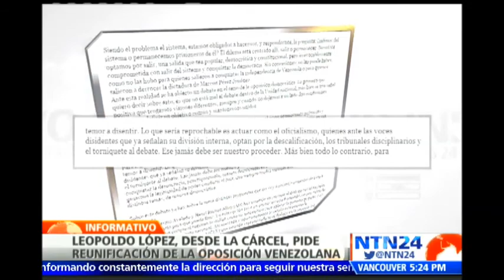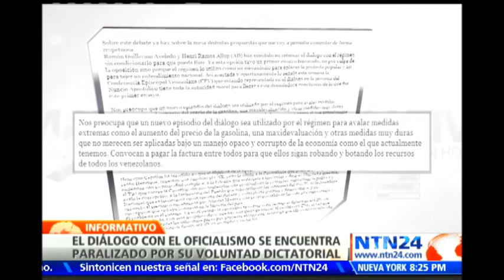Desde Ramo Verde, Leopoldo López envía carta para pedir la "reunificación" de la MUD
Los líderes de la oposición venezolana Leopoldo López y Henrique Capriles propusieron una "reunificación de la Mesa de Unidad Democrática" para promover acciones conjuntas en la lucha contra las políticas del régimen de Nicolás Maduro.

Desde la prisión militar de Ramo Verde, donde permanece desde hace 5 meses, López insistió en no acceder a un diálogo condicionado por el oficialismo, mientras el chavismo siga dando muestras de persecución política contra la disidencia